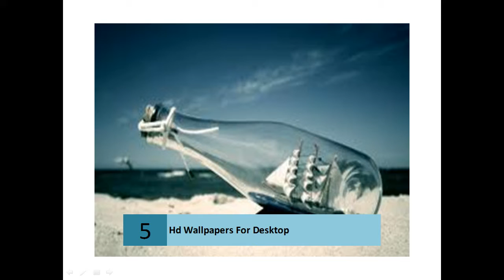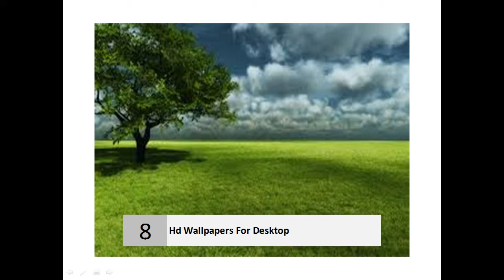High Quality HD wallpapers for your desktop download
Hd Wallpapers For Desktop

HD Wallpapers (High Definition) | 100% Quality HD Desktop ...
    Download Best HD Desktop Wallpapers,Widescreen Wallpapers for FREE in High Quality Resolutions 1920x1080 HD,1920x1200 Widescreen,1280x1024 ...
    ‎1920x1080 HD - ‎Latest Wallpapers - ‎Most Popular Wallpapers - ‎3D & Abstract
    3D Wallpapers | Abstract Desktop Backgrounds | HD ...
    Download 3D Wallpapers, Abstract Digital Backgrounds for Your Computer Desktops in Normal,HDTV,Widescreen Resolutions for FREE.
    Images for Hd Wallpapers For DesktopReport images
    More images for Hd Wallpapers For Desktop
    Free High Resolution Desktop Wallpapers for Widescreen, Fullscreen, High Definition, Dual Monitors, Mobile | Page 1.
    Latest Wallpapers - HD Desktop Wallpapers for Widescreen, Fullscreen, High Definition, Dual Monitors, Mobile | Page 1.
    Full HD Desktop Wallpaper and Background Image Search
    Search for full High Definition (HD) 1920x1080 or 1920x1200 desktop wallpapers / background images.
    No.1 HD Wallpapers (High Definition) | 100% Quality HD ...
    HD Wallpapers - Wallpaper Abyss
    View and Download 1920x1200 HD Computer Wallpapers And Desktop Backgrounds.
    Get free desktop backgrounds and wallpapers for Windows. Check out how to set a desktop background as your lock screen or Start screen background.
    Welcome to Desktopexchange, we have been here for a long time and we always try to present the best wallpapers for you in High Definition. All our desktop ...
    Free Wallpapers - High resolution Desktop Wallpapers